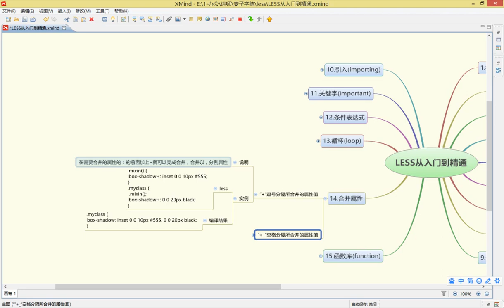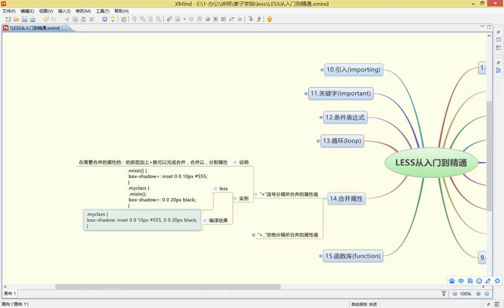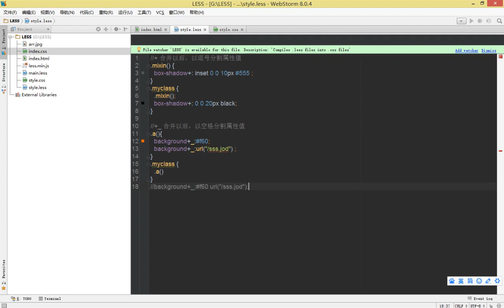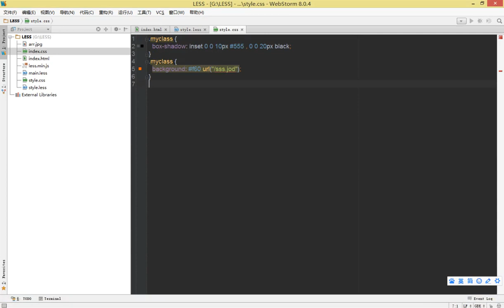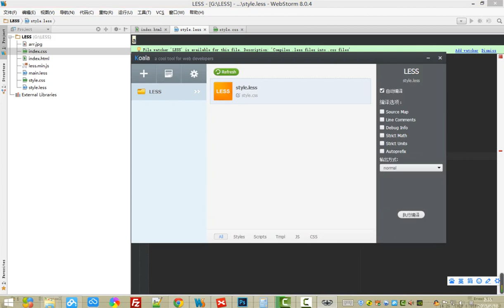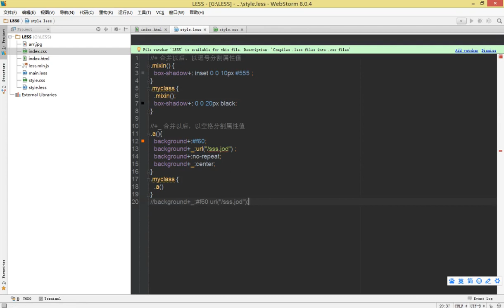less从入门到精通-16.合并属性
less从入门到精通